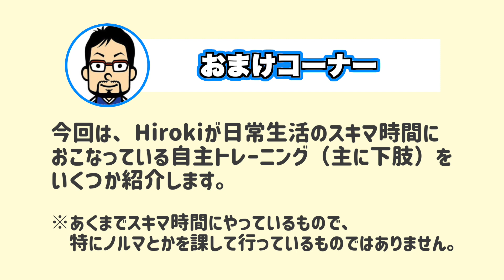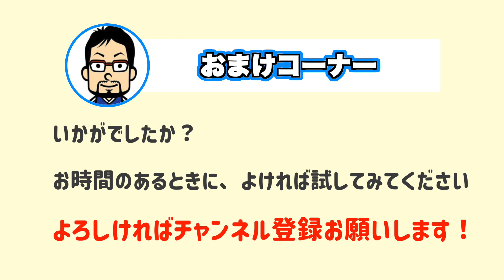片麻痺者の歩行で知らないと損する3つのポイント【私の経験談】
動画内で紹介したZAMSTの足首サポーター 購入はこちらから

2019年8月にHirokiが脳出血を発症。左半身麻痺が残る中、妻のAccoとリハビリを続けています。脳出血とその後遺症（片麻痺、高次脳機能障害など）に関する情報を発信するチャンネルです。

またはFacebook,TwitterのDMなどでお願いします。

【世界はサカサマ！まず見てほしい動画】

脳卒中の入院費はいくらかかる？知らないと絶対損をするお金と医療制度の話【脳梗塞・脳出血】

【重要】こちらの動画は、動画製作者の個人的経験・見解に基づいています。
脳卒中とその後遺症は個人によって大きな差があります。
特定のリハビリ・医療等を推奨したり、効果を保証するものではありません。